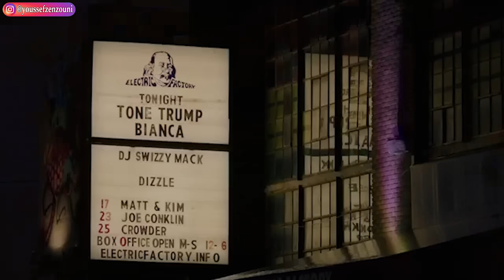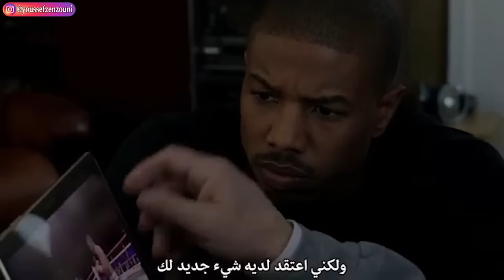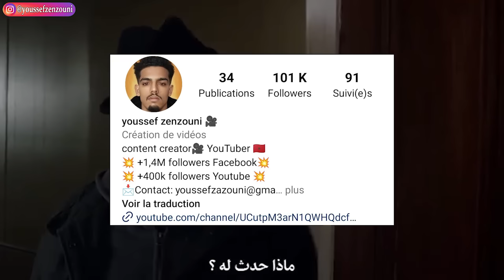شاب يتيم صدفه قابل ملاكم سابق قام بتدريبه🥋 و حوله الى بطل العالم في الملاكمة😱|ملخص فيلم Creed 1